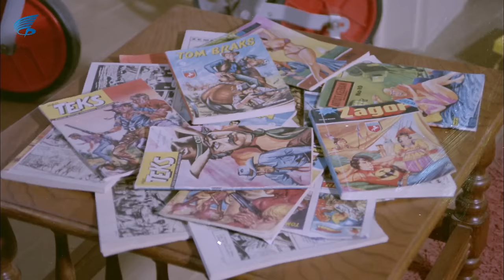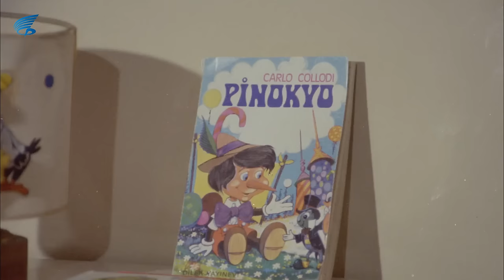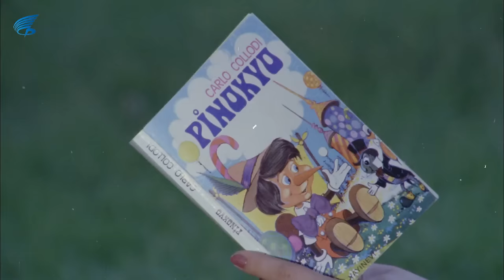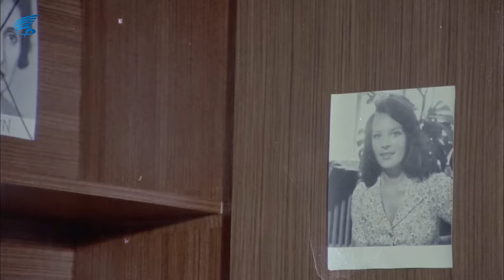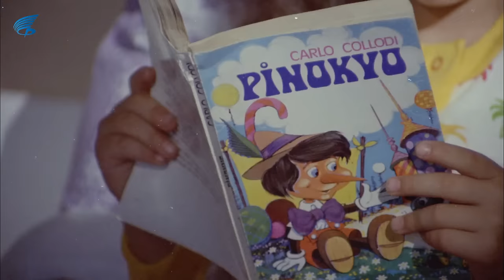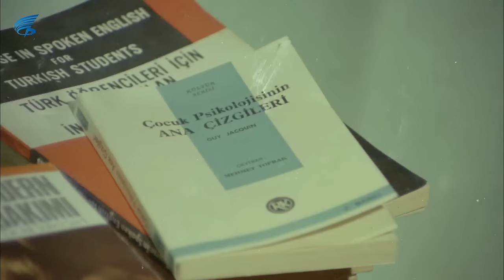Gülşah Türk Filmi | FULL | RESTORASYONLU | HÜLYA KOÇYİĞİT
Gülşah, yönetmenliğini Orhan Aksoy'un üstlendiği, başrollerini Gülşah Soydan, Hülya Koçyiğit ve Cemil Şahbaz'ın paylaştığı 1975 yapımı Türk komedi filmidir. Filmde, eve gelen dadıları sevmeyen annesiz küçük bir kız çocuğunun öyküsü anlatılmaktadır.
Gülşah Filminin oyuncuları: Gülşah Soydan, Hülya Koçyiğit, Cemil Şahbaz, Nil Burak, Münir Özkul, Neriman Köksal, Mürüvvet Sim, Sami Hazinses, Cevat Kurtuluş, İsmail Hakkı Şen, Haydar Karaer, Renan Fosforoğlu, Müşerref Çapın, İlhan Hemşeri, Ayla Oranlı.

Gülşah filminin konusu: Filmde, Gülşah’la dadıları arasındaki maceralar anlatılır. Annesiz büyüyen Gülşah, dedesinin ve evde çalışan uşakların da yardımıyla dadılarını evden kaçırır. Babası, Gülşah’a yeni dadı olarak Zeynep’i getirir. Zeynep, diğer dadıları kaçırtan şakaların tamamını atlatmanın bir yolunu bulur. Gülşah da zamanla Zeynep'i sevmeye başlar. Gülşah, Zeynep’in dadısı değil annesi olmasını ister. Bunun için dedesinden yardım talep eder. Babası ise anne adayı olarak bir başkasını tanıştırır. Gülşah’ın bu durum için de plânları vardır.